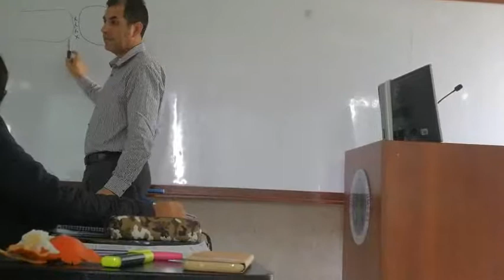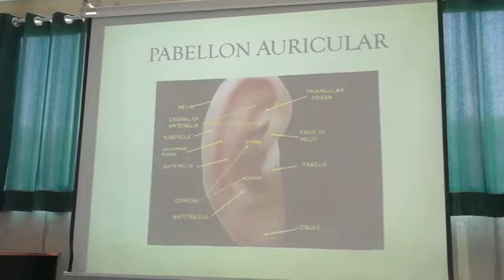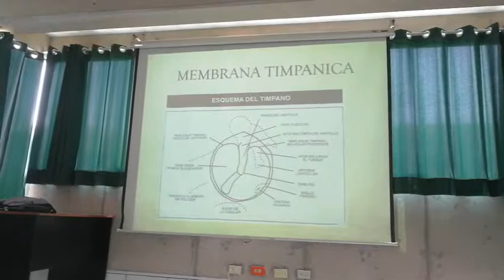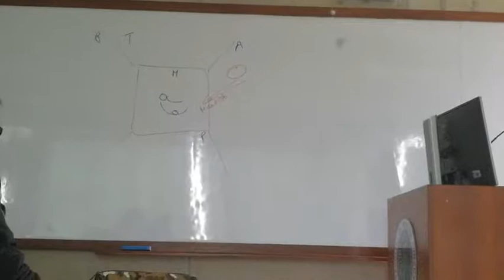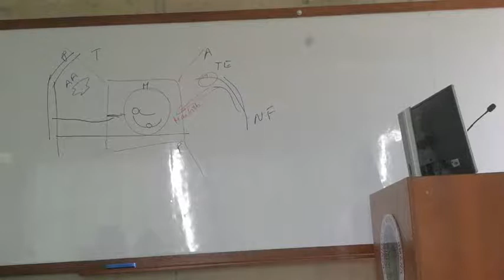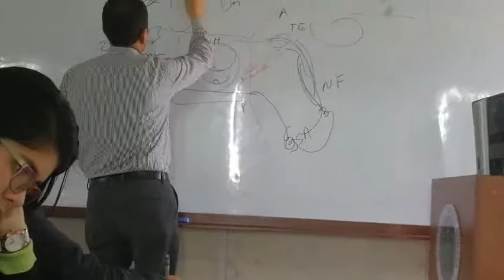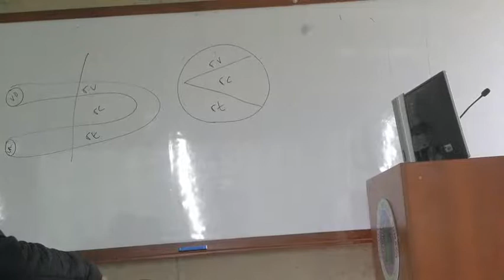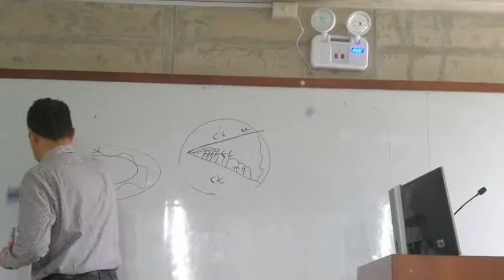ANATOMIA ORL1/3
24 DE SETIEMBRE 2019